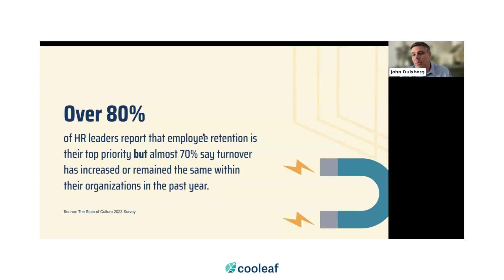"How can my organization compete with higher salaries?" | The State of Culture Webinar Highlights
During this webinar, John Duisberg (Cooleaf, The Great Retention Podcast) and Liz Beltramini (SHRM-Atlanta), will explore the findings from The State of Culture Report, our first-of-its-kind, survey-driven report.

Join them for an exclusive first look at the report and to learn how employee experience is impacting the future of the new workplace.

🌱 Cooleaf is an employee engagement platform focused on building people-first company culture with employee recognition and customizable engagement programs. We support HR teams and people managers investing in their organization’s employee experience to increase retention and boost engagement.